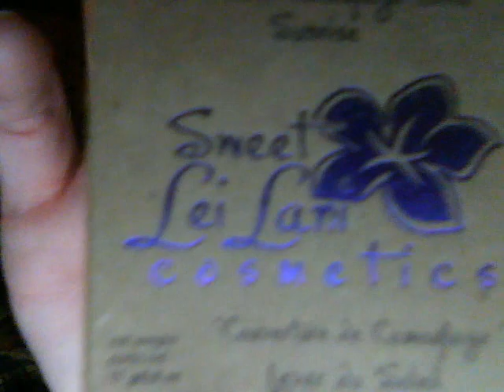R1, P2, VLCD38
Apple Day results and some cool new makeup I found.